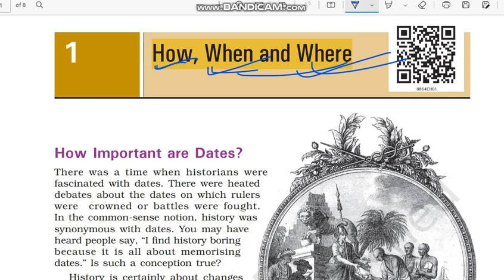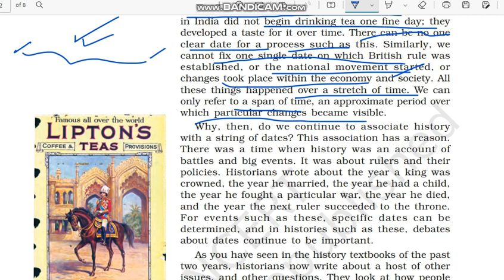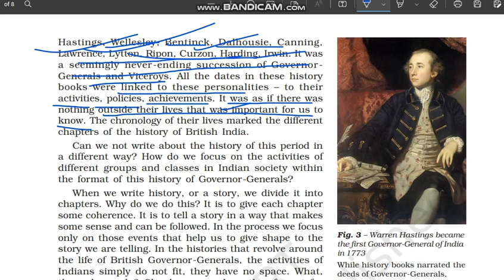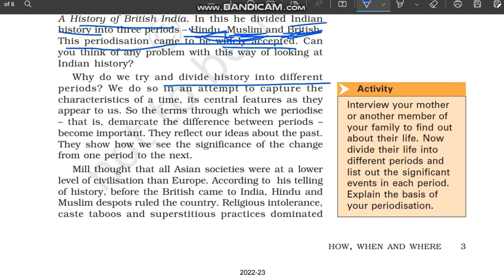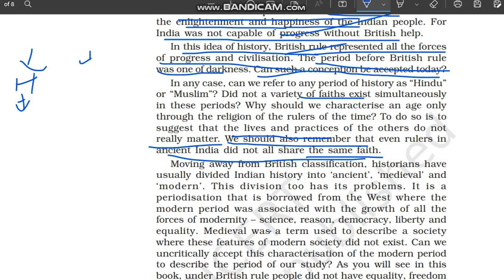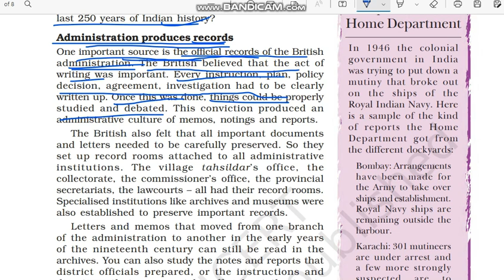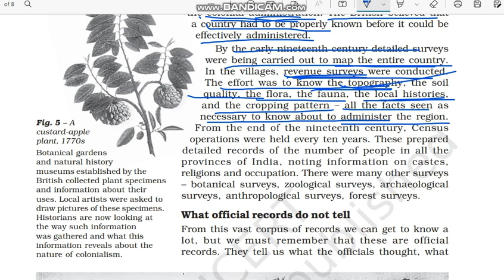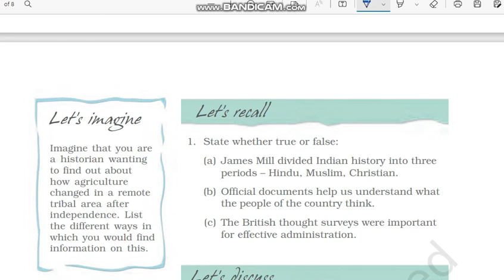How When and Where | Class 8 | HISTORY CHAPTER 1 | Full Chapter | @Internet Learning ​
How When and Where | Class 8 | HISTORY CHAPTER 1 | Full Chapter |  NCERT | UPSC @Internet Learning ​

Class: 8
Subject: HISTORY
Chapter: How When and Where

TOPICS COVERED IN THIS VIDEO 👇
01:04 How Important are Dates?
19:07 Which dates?
35:25 How do we periodise?
55:16 What is colonial?
01:02:16 How do We Know?
01:03:29 Administration produces records
01:16:12 Surveys become important
01:22:35 What official records do not tell

In this video Chapter 1 of class 8 History - "How When and Where" is explained in very simple and detailed manner. Both Hindi and English languages are used while explaining "How When and Where" so that you can understand more easily. We hope this video will help you in your last minute revision and in preparation of various competitive exams.